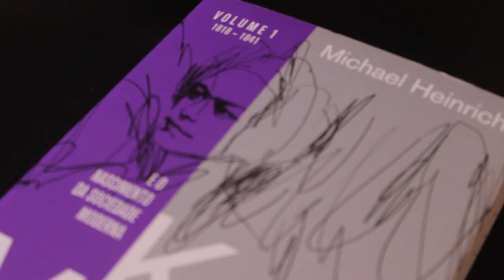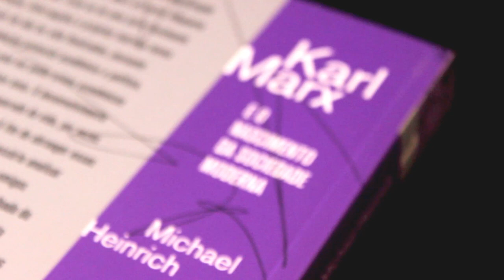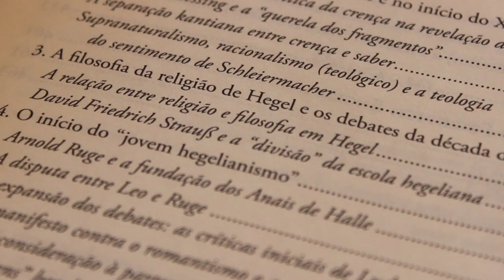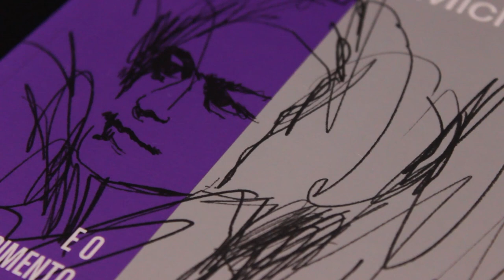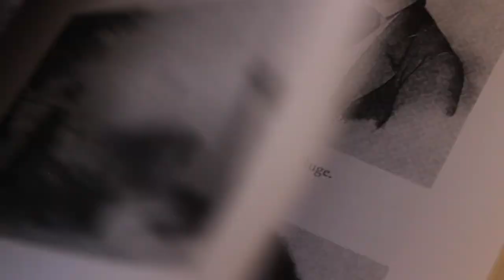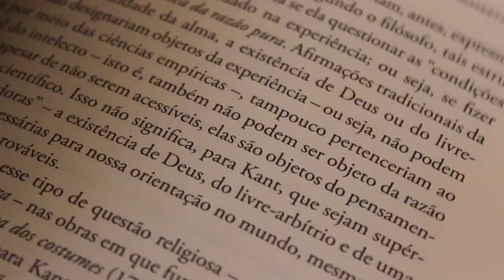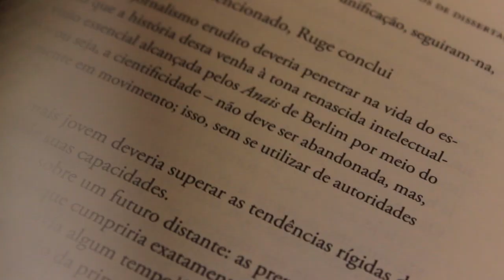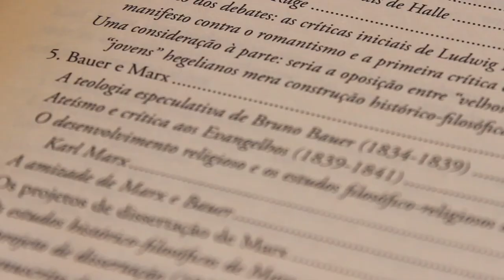A formação filosófica e crítica de Karl Marx | Michael Heinrich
☝🏾NÃO ESQUEÇA DE ATIVAR AS LEGENDAS AQUI NO YOUTUBE ☝🏾

Marx foi mesmo um jovem hegeliano? No que consistiria um hegelianismo jovem, ou "hegelianismo de esquerda", em contraste com o "hegelianismo de direito"? Neste vídeo, Michael Heinrich coloca em xeque a tradicional divisão da escola hegeliana, de 1830, entre os “velhos hegelianos” e os “jovens hegelianos”, grupo ao qual Marx teria se associado. Heinrich investiga a diversidade presente dentro dessas subdivisões, complexificando assim o lugar ocupado por Marx, desde muito jovem, na crítica da filosofia de Hegel.

O vídeo integra a série "Redescobrindo o jovem Marx" da TV Boitempo, em que o renomado pesquisador alemão Michael Heinrich, autor da mais ambiciosa biografia de Marx na atualidade, nos convida a redescobrir o período de juventude do filósofo e revolucionário ao longo de sete episódios. Organizada em torno do livro "Karl Marx e o nascimento da sociedade moderna: biografia e desenvolvimento de sua obra (vol. 1)", a série percorre o decisivo período de formação de Marx, até a redação de sua tese de doutorado.

Conduzida por Artur Renzo, a série foi gravada na sede da Boitempo em São Paulo durante a última visita do autor ao Brasil. A edição é de Heleni Andrade, e as legendas são de Leonardo Marins.

📚 KARL MARX E O NASCIMENTO DA SOCIEDADE MODERNA: biografia e desenvolvimento de sua obra, Volume 1, 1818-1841
de Michael Heinrich

📚 CRÍTICA DA FILOSOFIA DO DIREITO DE HEGEL
de Karl Marx

Escrita pelo cientista político alemão Michael Heinrich, um dos maiores especialistas na obra de Karl Marx, esta biografia em três volumes promete ser o trabalho definitivo para compreender, de forma integrada, a vida e a obra do filósofo alemão.

Com a missão de completar as insuficiências comuns nas outras biografias disponíveis e, inclusive, corrigir seus erros factuais, Michael Heinrich também se dispôs a escrever com franqueza, escapando das armadilhas que levaram muitos autores anteriores a tratar o biografado de forma a fundamentar uma imagem já existente, deixando muitas vezes a impressão de que a intenção não era investigar Karl Marx, mas meramente reafirmar o que se conhecia dele. Para isso, Heinrich diferencia com exatidão o que é comprovado por fontes do que é apenas uma hipótese, ora mais, ora menos plausível. Neste primeiro volume, o autor investiga os anos iniciais de Marx, de sua infância aos anos de formação intelectual, em que doutorou-se na Universidade de Iena.